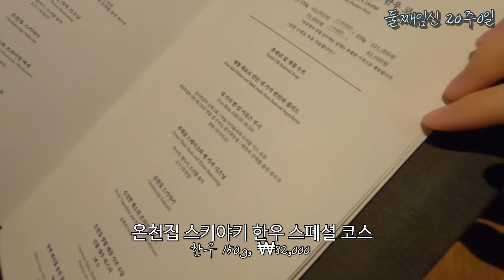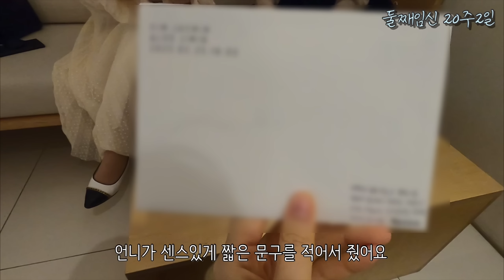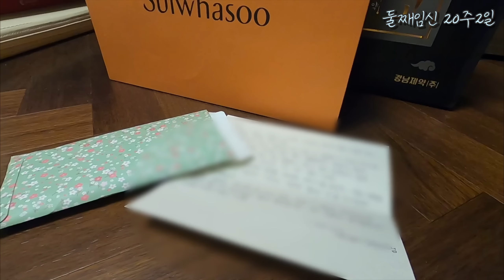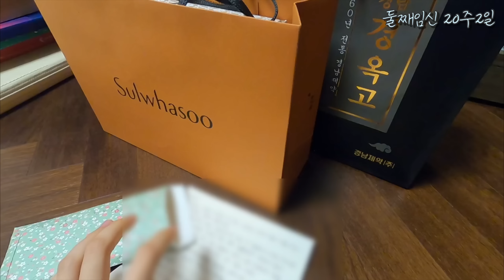[vlog] 27살 임산부 일상 | 임신 20주, 시터이모님과 이별, 13개월 아기, 롯데월드 아쿠아리움, 온천집 스키야키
오늘 영상도 봐주셔서 감사하고,
모두 건강하고 맑고 밝은 하루 보내시길 바랍니다.

✔️고화질을 지원합니다.
(신분을 알 수 없는 비공계 계정, 부업 계정 팔로우 받지 않습니다.)